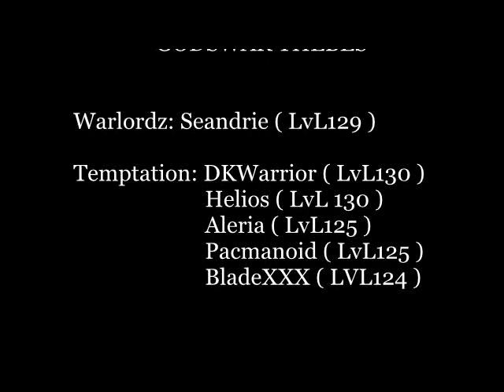Seandrie ( Champion ) Vs Temptation